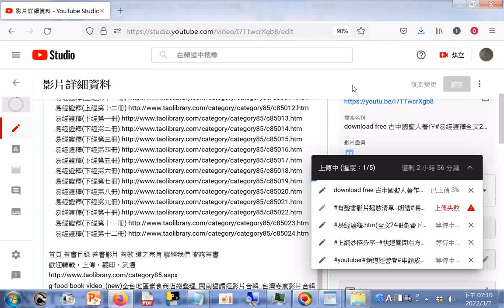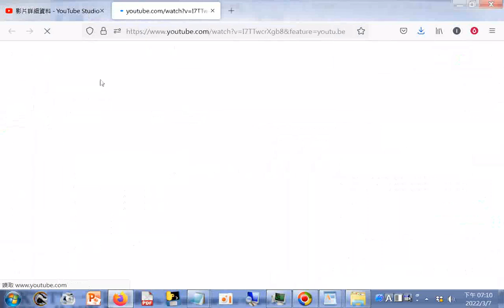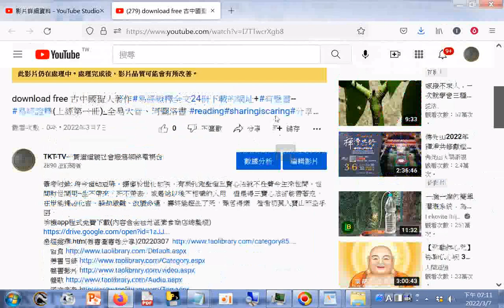分享 易經證釋.htm(全文24冊免費下載的網址)(善書圖書館分享)20220307_#reading#sharingiscaring